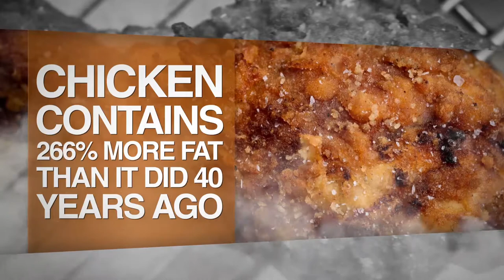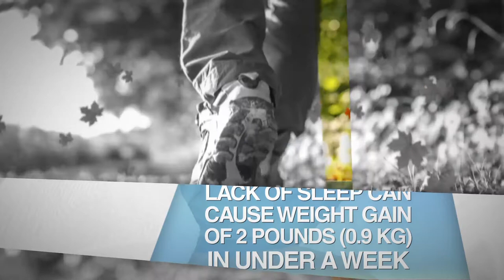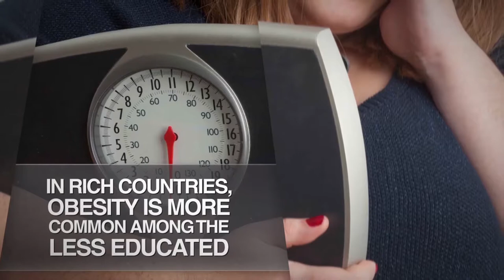Are you overweight | Obesity Facts and Statistics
Are you overweight, If yes, then you should watch these facts and statistics on Obesity..
Obesity is a complex disease involving an excessive amount of body fat. Obesity isn't just a cosmetic concern. It is a medical problem that increases your risk of other diseases and health problems, such as heart disease, diabetes, high blood pressure and certain cancers.
MEDICAL ANIMATION TRANSCRIPT:

Obesity Fact
More people in the world are suffering from obesity than from hunger.
People who regularly eat dinner or breakfast in restaurants double their risk of becoming obese.
Chicken contains 266% more fat than it did 40 years ago.
A father’s diet before conception  plays a crucial role in a child’s health.
Lack of sleep can cause weight gain of 2 pounds (0.9 kg) in under a week.
You would have to walk for seven hours straight to burn off a big mac with a super sized coke and french fries.
Obese drivers are 78% more likely to die in a car crash.
When you lose weight, most of the fat is breathed out as carbon dioxide while the rest is exerted as water.
Both ancient Egyptian and Greek medicine recognized obesity as a medical disorder.
In rich countries, obesity is more common among the less educated but in poor countries obesity is more common among the high educated.
*TimeStamps*
0:00 Introduction of Obesity